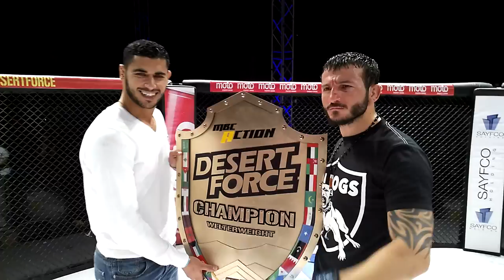Desert Force 20 - Mounir Lazzez vs. Mohammad Fakhreddine